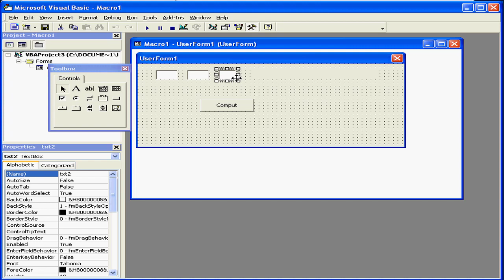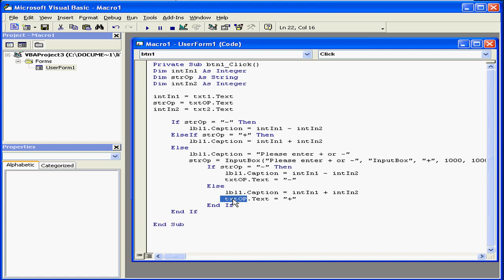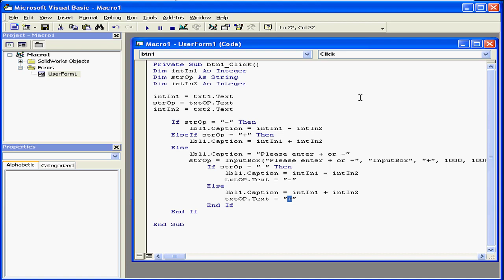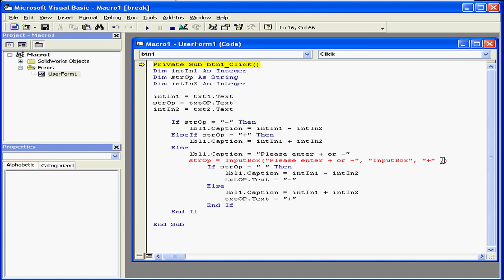02-23 CATIA v5 TUTORIAL Macro: ( If Else Statements )